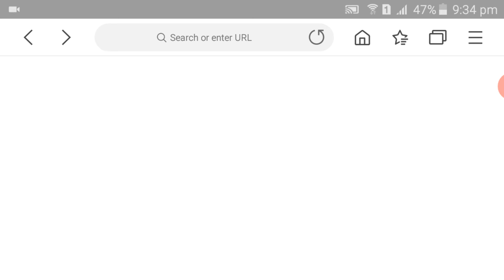Toy Robot War - King Of Terrors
(Only On Andriod)